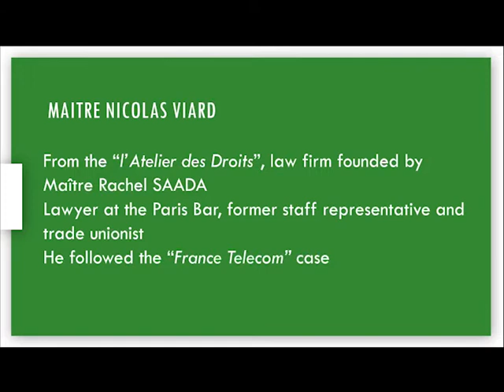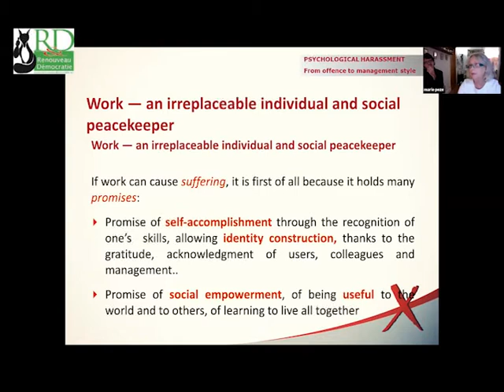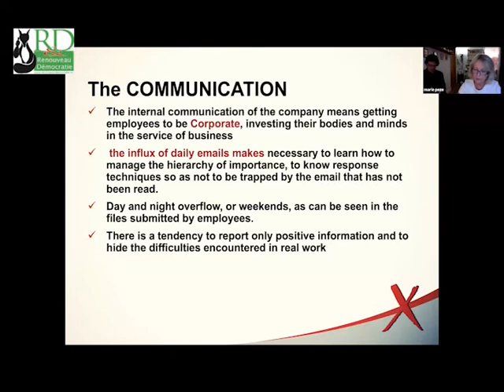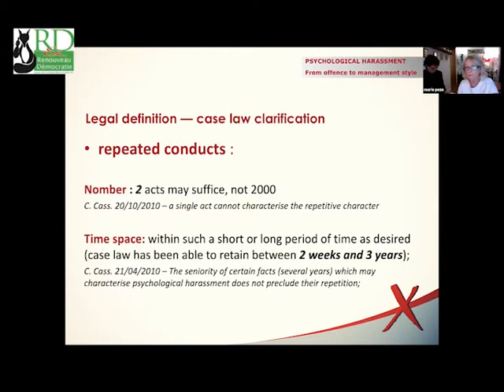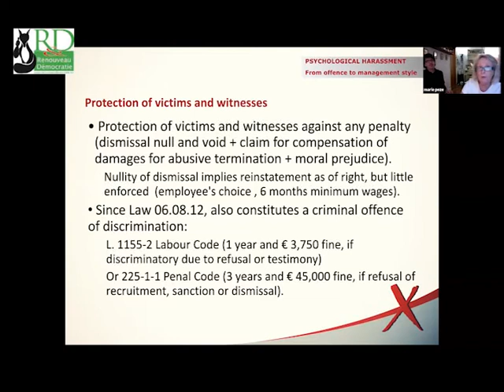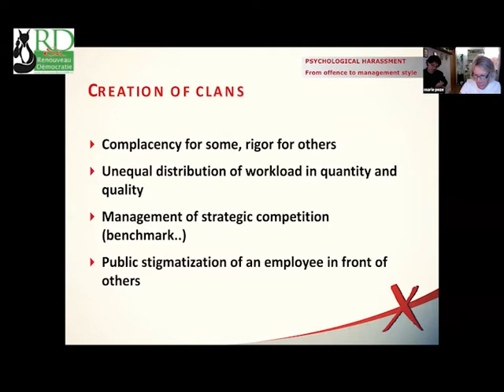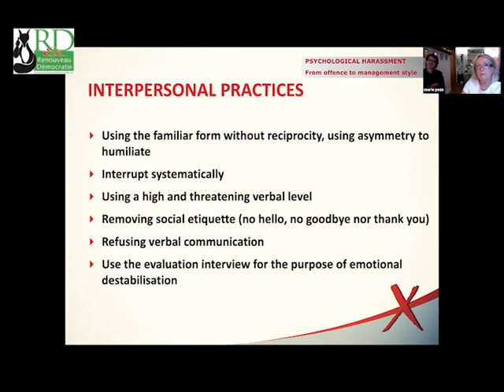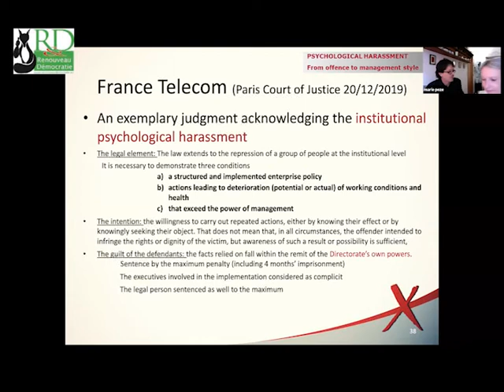Renouveau & Démocratie - Marie Pezé & Nicolas Viard - Institutional psychological harassment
Institutional psychological harassment, when work organisation and pathogenic management push the victim to extremes! with Marie PEZE, Doctor of Psychology, psychoanalyst, former legal expert, Head of the “Souffrance et travail” consultation network and Maître Nicolas VIARD
From the “l’Atelier des Droits”, law firm founded by Maître Rachel SAADA, Lawyer at the Paris Bar, former staff representative and trade unionist. He followed the France Telecom case

Pathogenic management practices and suffering at work
There are several forms of moral harassment: individual harassment, transversal or horizontal harassment and institutional harass¬ment. Institutional harassment is one of the consequences of pathogenic management as well as of certain work organisation arrange¬ments.
There are several forms of moral harassment: individual harassment, transversal or horizontal harassment and institutional harass¬ment. Institutional harassment is one of the consequences of pathogenic management as well as of certain work organisation methods.
Among the elements constituting pathogenic management, there are punitive practices that put the agent in a situation of constant jus¬tification by destroying the recognition of work, paradoxical injunctions by setting objectives without giving the means, permanent reor¬ganisations destabilising the personnel and participating in the loss of the meaning of work, the staging of disappearance by removing tasks to entrust them to someone else without valid justification, by erasing the colleague from the organisation chart, com¬munication that is almost exclusively downward….
And then there are all the different forms of misuse: the misuse of managerial authority by setting objectives without providing the means, the misuse of organisational authority by arbitrarily modifying the working conditions or the essential attributions of the workplace, the misuse of the subordination relationship by refusing to dialogue, by insidious or insulting remarks, by denigration…
These are all elements recognised by experts as pathogenic management practices that inevitably produce psychosocial risks.

Pathogenic management and psychosocial risks (PSR)
PSRs are defined as risks to mental, physical and social health, generated by employment conditions and organisational and relational factors likely to interact with mental functioning.
They generate suffering at work, linked to the professional activity, such as stress, violence, harassment, burnout, discrimi¬nation and sometimes the worst happens: the victim commits suicide.
Marie Pezé will present the different types of harassment, focusing on institutional harassment and the associated pathologies.
Mr Nicolas Viard will share with us the lessons to be learned from the France Télécom case that he followed before the French courts and where a wave of suicides occurred as a result of pathogenic management methods as recognised by the judgments that sen¬tenced three former managers to one year in prison, eight months of which were suspended, the other defendants being found guilty of complicity in harassment

R&D called on these experts not only to assist the colleagues but also to include the notion of pathogenic management and institutional harassment in the negotiations on the harassment decision.